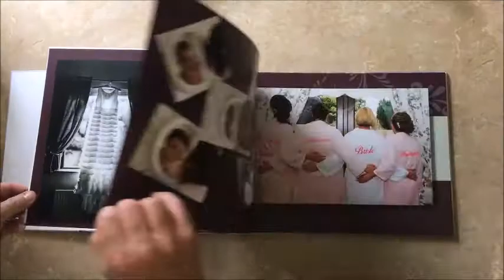Pat O'Donnell Wedding Album sample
heres a storybook wedding album